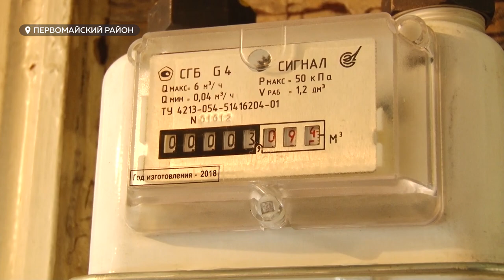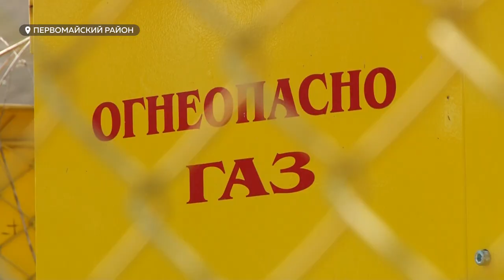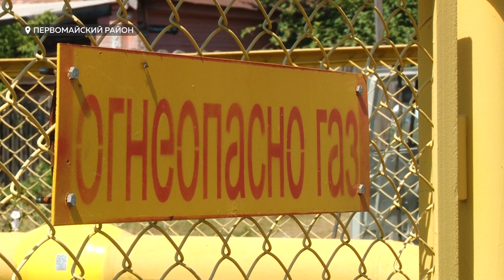Газопровод по документам есть, а газа — нет. Аномалии алтайского села Бобровка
Эта история началась в далёком 2014-м году. С тех пор жители Бобровки Первомайского района ждут газ. Важно: коммуникации проведены, у людей в домах уже стоят газовые котлы, а топливо так и не могут пустить по трубам. Мы попытались разобраться в хитросплетениях Бобровского потока.